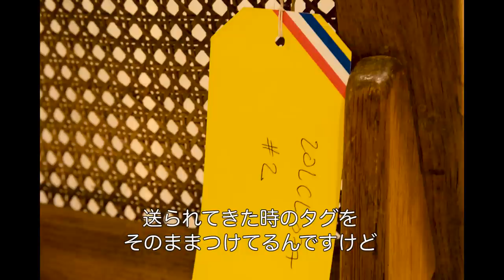【2020年ベストバイ】サカナクション山口一郎 が今年買って良かったモノ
著名人の今年のお買い物を振り返る人気企画「2020年ベストバイ」。

10人目は、本企画4回目の登場となるサカナクションの山口一郎さん。ステイホームを楽しく過ごすためのプロジェクト「夜を乗りこなす 」といった実験的な活動でも多様な音楽とカルチャーを届けてくれました。「本物しか残れない時代になったと思う」と話す山口さんが選ぶ、今年買って良かったモノ11点のうち5点を動画で紹介。

【2020年ベストバイ ラインナップ】
1：コム デ ギャルソン オム プリュス（COMME des GARÇONS HOMME PLUS）パンツ、靴下
2：メゾン マルジェラ（Maison Margiela） デニムジャケット、バッグ、シューズ
3：エムエム6 メゾン マルジェラ（MM6 Maison Margiela）ロングブルゾン
4：ロエベ（LOEWE） セーター
5：デサントオルテライン（DESCENTE ALLTERRAIN）水沢ダウン STRATUM
6：ヨシオクボ（yoshiokubo） フェイスマスクとマスクコード
7：マサヒロマルヤマ（MASAHIROMARUYAMA）メガネ
8：万（よろず）白磁宝賓
9：イサム・ノグチ AKARI 23N
10：マルセル・ガスコアン（Marcel Gascoin） Cチェア
11：ピエール・ジャンヌレ（Pierre Jeanneret） レコードラック

■ベストバイ関連記事
【1人目】繊研新聞 小笠原拓郎 が今年買って良かったモノ

【2人目】NANZUKAオーナー南塚真史 が今年買って良かったモノ

【3人目】川谷絵音 が今年買って良かったモノ

【4人目】ヤプリ代表取締役 庵原保文 が今年買って良かったモノ

【5人目】エッセイスト 犬山紙子 が今年買って良かったモノ

【6人目】大坂なおみ が今年買って良かったモノ

【7人目】Sumally代表 山本憲資 が今年買って良かったモノ

【8人目】ファッションエディター 大平かりん が今年買って良かったモノ

【9組目】かまいたち が今年買って良かったモノ

【11人目】FASHIONSNAP.COM社長 光山玲央奈 が今年買って良かったモノ

今、ファッション業界で何が起こっているのか？ラグジュアリーからファストファッションまで
フォーカスするファッションウェブメディア。